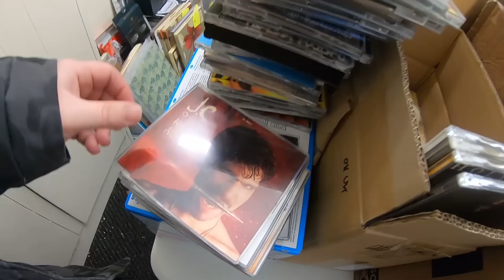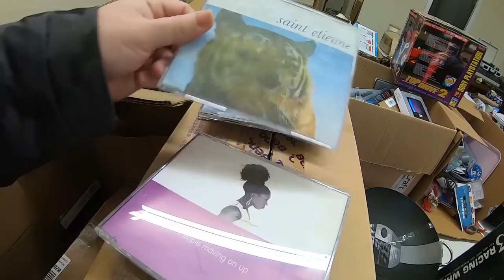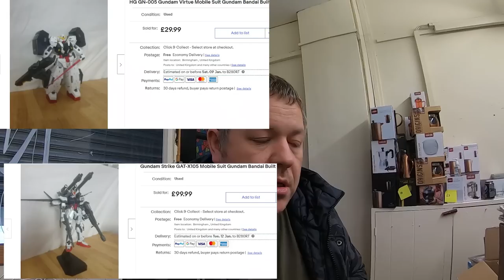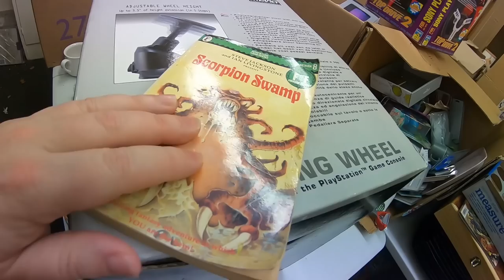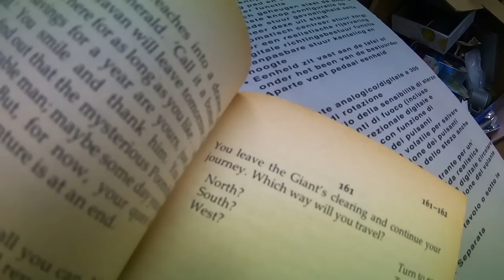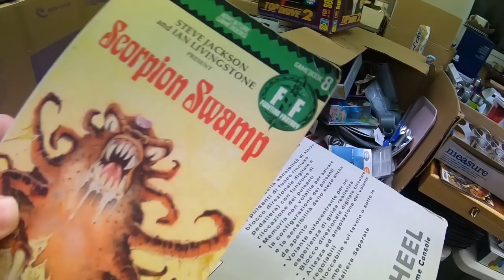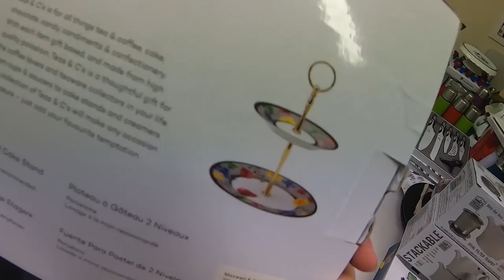Biggest Sale Of 2021 So Far | A Mouldy Return | Thong Song Singalong | Full Time Ebay Reseller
Brum_Reseller

Massive Gundam sale was a bit of pain to pack. Put all the figs into invidual boxes so there all protected box was pretty big.

Check out my insta brum_reseller usually post on there when something sells.

Link to my Ebay Store

Fabric Debobbler

Sticker Remover

Trainer Whitener

Bubble Wrap

Battery Tester

Black Pallet Wrap

Mailing Bags (use these all the time)